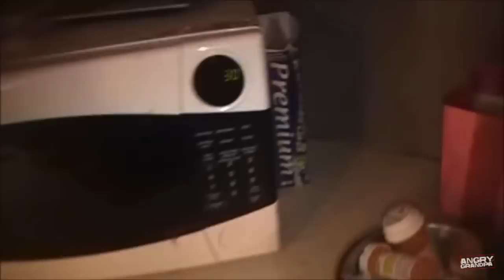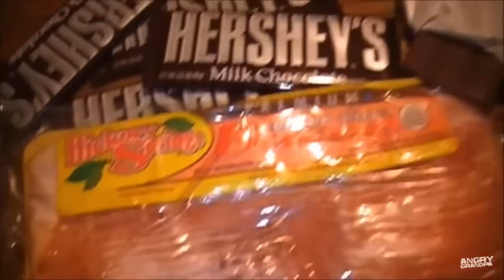AGP PINWHEELS COMPILATION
Compilation of angry grandpa getting pissed about missing pinwheels